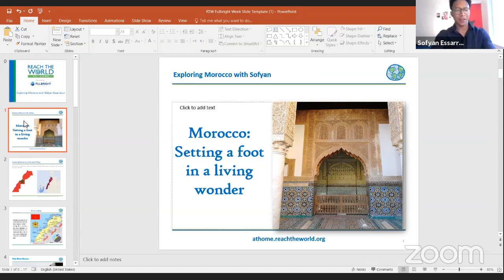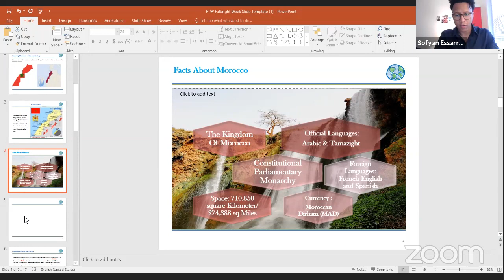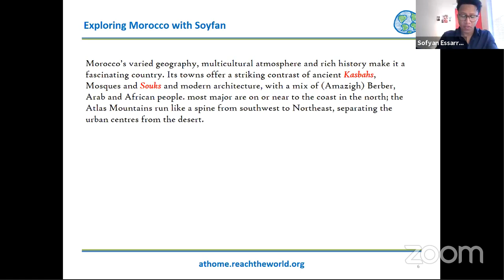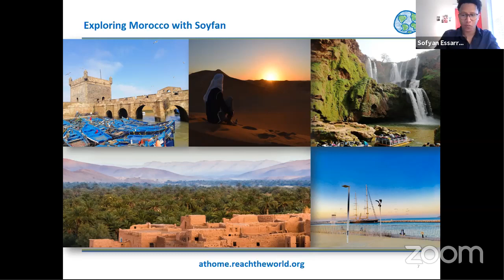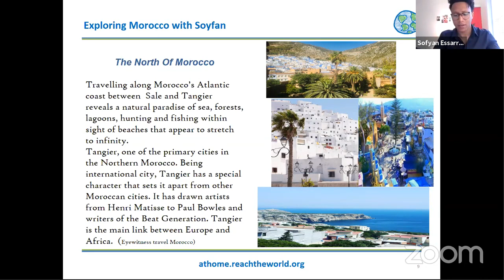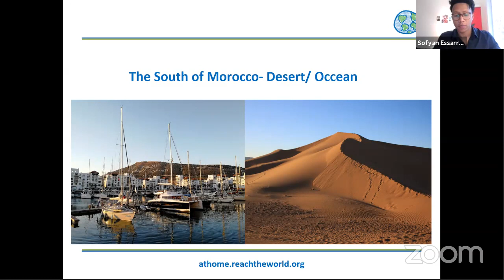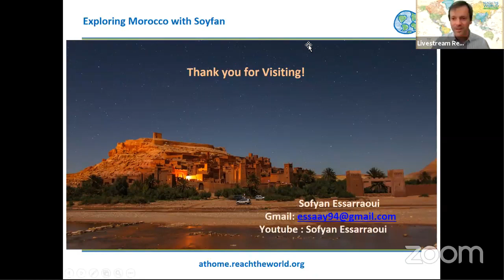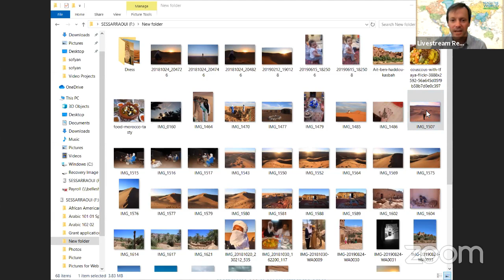Show & Tell: Sofyan Essarraoui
It’s Sofyan’s turn for Show & Tell! Sofyan Essarraoui is a Fulbright Foreign Language Teaching Assistant from Zagora, Morocco. This year, he’s teaching Arabic at Bennett College in Greensboro, North Carolina. Do you want to learn more about Morocco and Moroccan culture? Join the livestream event and you can meet Sofyan and ask him your questions!